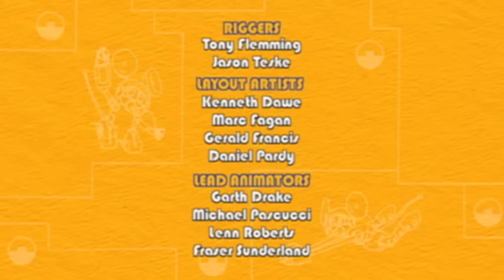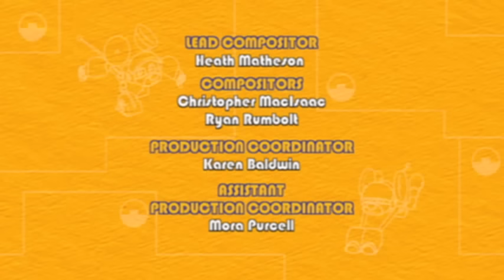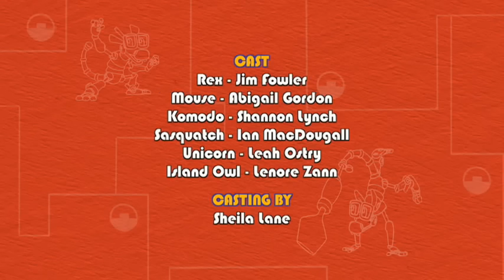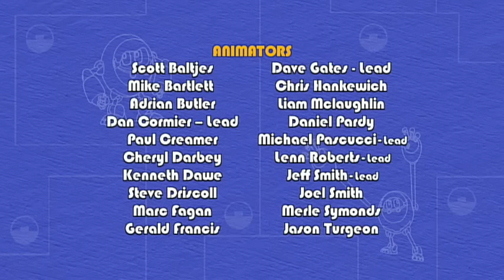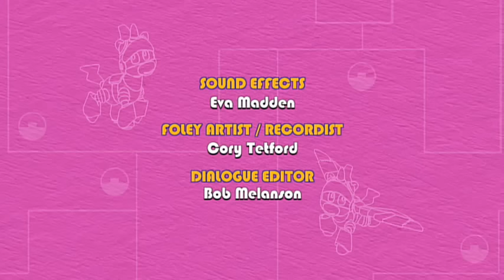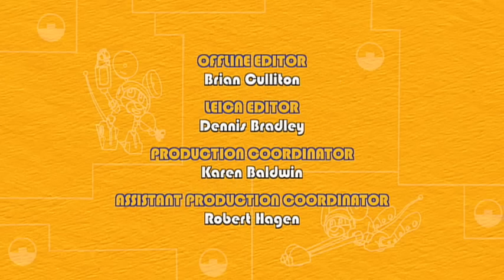Animal Mechanicals - Christmas Compilation - Cartoons for Children